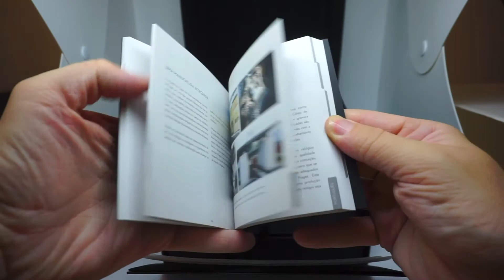PIAGET - UNBOXING MEN´S LEATHER WATCH BOX - THE WATCH BOX AND COMPANY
DIMENSION:  19x  19x 10 CM

ROLEX#TUDOR#CARTIER#IWC#HUBLOT#PATEKPHILIPPE#GLASHUTTE#BLANCPAIN#JAEGERLECOULTRE#TAGHEUER#LONGINES#OMEGA#BVLGARI#BREGUET#PANERAI#FREDERIQUECONSTANT#AUDEMARSPIGUET#ZENITH#VANCLEEF&ARPES#CHANEL#ROGERDUBUIS#MAURICELACROIX#MONTBLANC#ULYSSENARDIN#BAUME&MERCIER#BOVET#CHOPARD#TISSOT#PIAGET#FRANCKMULLER#VACHERONCONSTANTIN#BREITLING#BELL&ROSS#BREMONT#LOUISMOINET#CORUM#SEIKO#A.LANGUE&SHONE#GIRARDPERREGAUX#HERMES#TIFFANY&C0#BOUCHERON